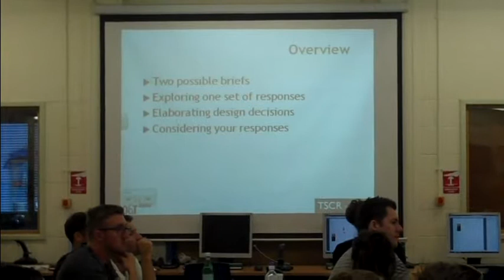Teaching Electronics Creatively for the Complete Beginner - Designing a Simple Electronic Product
Torben Steeg introduces the next section of the course on designing a simple electronic product in small groups.